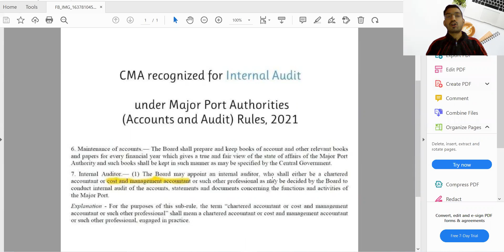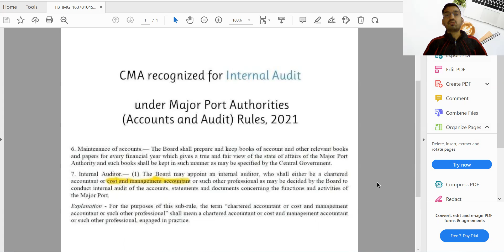GOOD NEWS FOR CMA FRATERNITY || CMA RECOGNISED FOR INTERNAL AUDIT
INSTAGRAM ID

pathway_to_cma